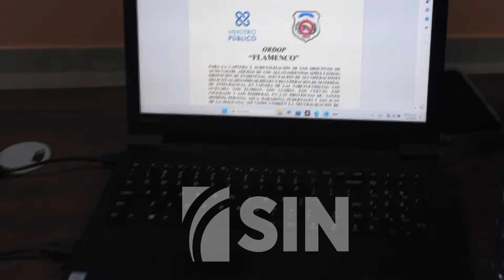Cerca de 500 agentes realizan 38 allanamientos para desarticular banda de narcos en el Sur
Por aire, mar y tierra, las autoridades pusieron en marcha la Operación Caimán, fase II, la cual inició desde las cuatro de la madrugada de este miércoles, donde se realizaron 38 allanamientos, en San Juan, Barahona, Baní, Pedernales y Santo Domingo Este.

Explican que en la misma, participaron cientos de 481 miembros de la Dirección Nacional de Control de Drogas (DNCD) y las Fuerzas Armadas y más de 40 fiscales.